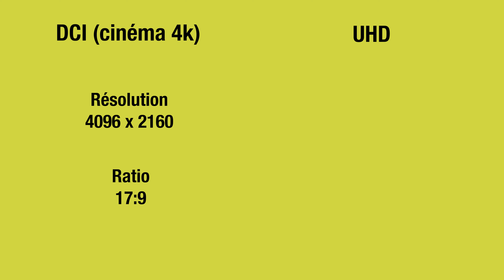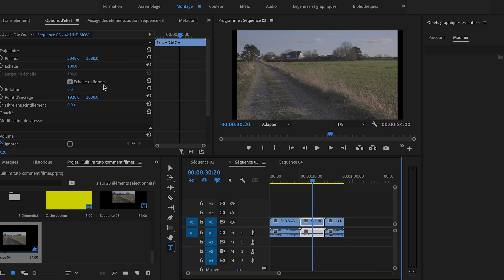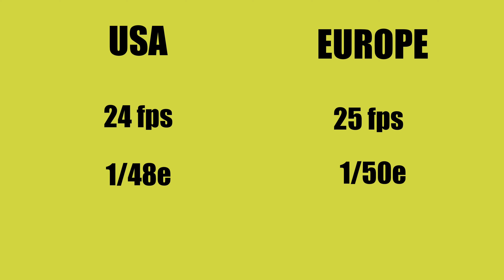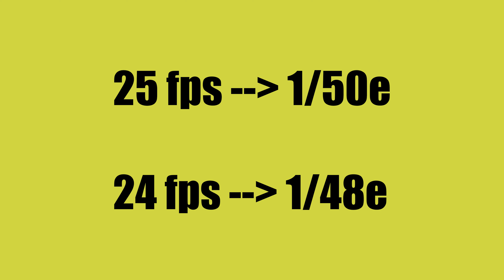FUJIFILM : Quels RÉGLAGES pour la VIDÉO ?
On se retrouve aujourd'hui pour parler des réglages vidéos dans nos appareils Fujifilm 📷

Retrouve, ici, la vidéo sur le F-Log : (pas encore disponible)
Retrouve, ici, la vidéo sur les simulations de films : (pas encore disponible)

▪ Cage moniteur
▪ Cable HDMI
▪ Filtre ND variable
▪ Filtre ND fixe

- Mes Réseaux 🌍 -

00:00 - 00:25 Introduction
00:25 - 04:26 Quelle résolution choisir ?
04:26 - 06:18 Quelle fréquence d'images choisir ?
06:18 - 07:02 Quel débit choisir ?
07:02 - 08:08 FLog ou Simulations de films ?
08:08 - 09:13 ISO/Ouverture/Vitesse
09:13 - 10:04 Un accessoire indispensable !
10:04 - 10:36 Outro